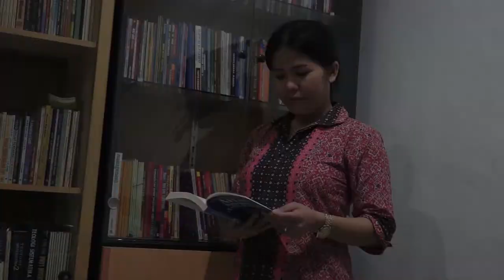Pengumuman 11 November 2018 GKPY Jatinegara.